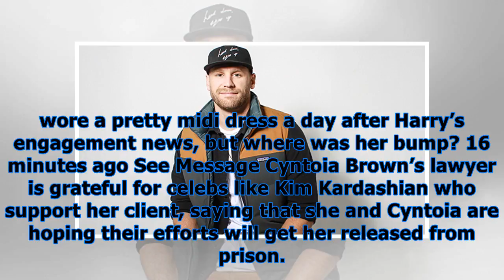Justin bieber hurts ankle in wild wipeout surfing down flight of stairs during ski vacation — is he